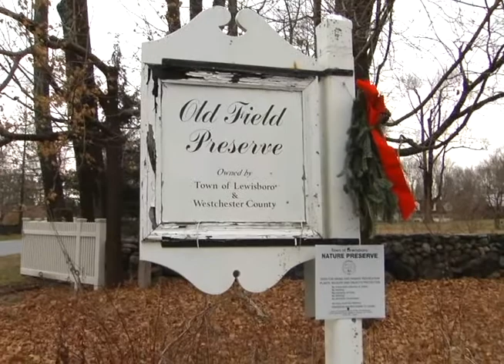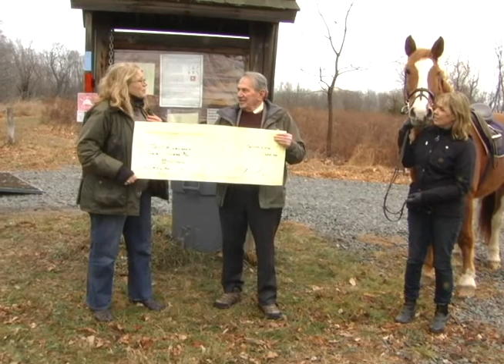Old Fields Preserve Dedication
The Lewisboro Horseman's Association dedicates a new Parking Lot at the Old Fields Preserve